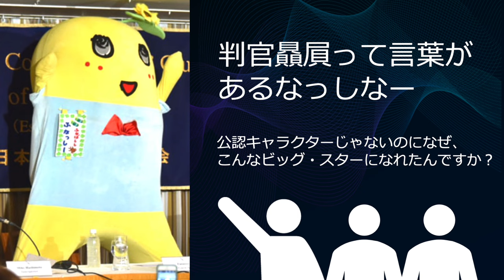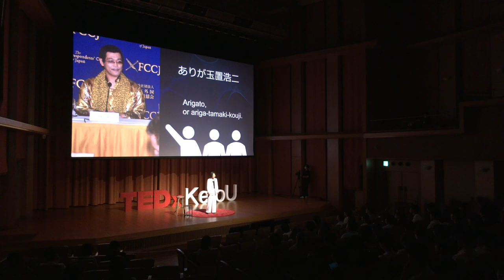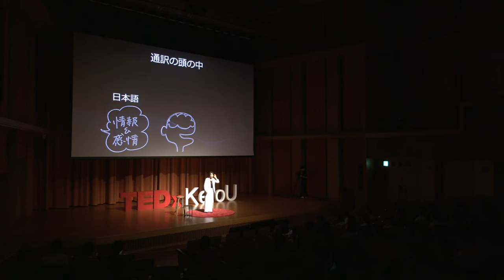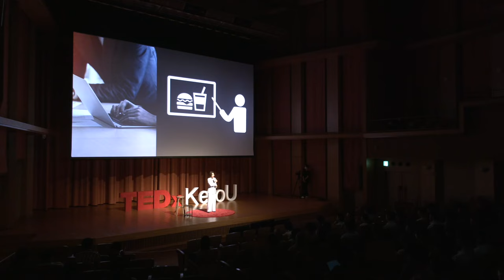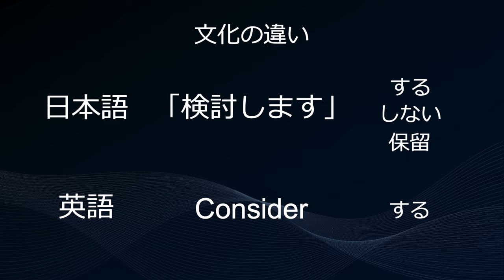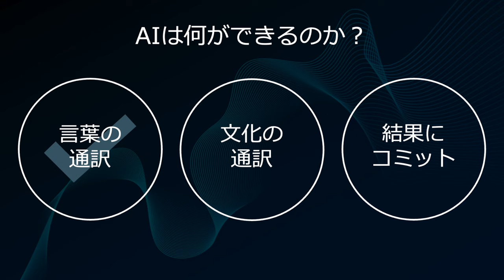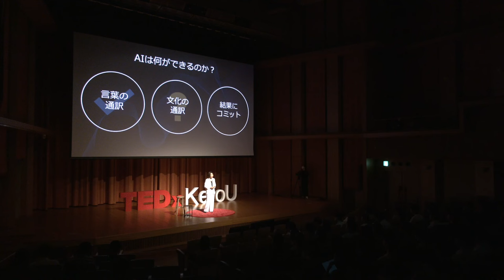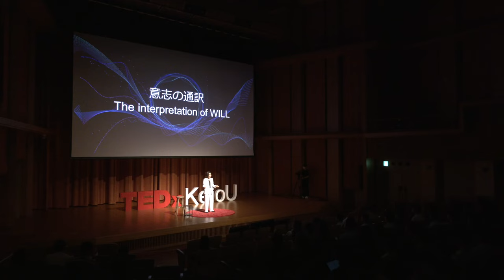意志の通訳 / The interpretation of WILL | Miho Hashimoto | TEDxKeioU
通訳の仕事を通じて、言葉だけでなく、感情や文化も伝える難しさを経験。近年AIが台頭し、自動翻訳の発展が進む中でも、意思の伝達こそが人間の最大の武器であることを説いた。米テキサス州ヒューストン生まれ。慶應義塾大学総合政策学部卒業後、キヤノンに入社。ある日突然、上司からの社内会議通訳の依頼をきっかけに、通訳者の世界へ飛び込む。31歳で通訳者に転身し、コカ・コーラの社内通訳者を経て、フリーランスの会議通訳者となる。ビジネスのみならず、ふなっしーやピコ太郎などユニークかつユーモア溢れる日本語が飛び交う場での通訳を担い一躍有名となり、現在は日本を代表する通訳者の一人。型破りで負けず嫌いな性格から次々と新たな課題に挑戦し、日本で最も忙しい通訳者のひとりとして、通訳の在り方そのものの新しい道を開拓し続けている。This talk was given at a TEDx event using the TED conference format but independently organized by a local community.